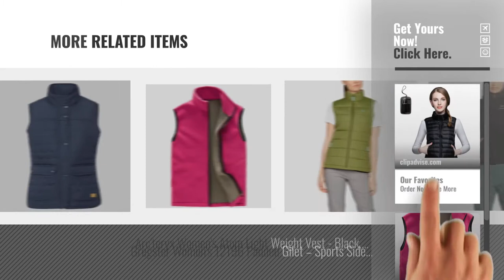Top 10 Womens Gilets And Body Warmers For Hiking : Body Warmer Women Winter Light Down Vest Gilet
New! 2019 Black Friday / Cyber Monday Women Vest Tops Deals and Updates.

Black Friday / Cyber Monday Body Warmer Women Winter Light Down Vest Gilet Slim Fit Black L by SEEU

Black Friday / Cyber Monday Micosuza Women Bodywarmer Fleece Gilet Vest Walking Hiking Microfleece Body Warmer by Micosuza

Black Friday / Cyber Monday Trespass Jen Women's Outdoor Quilted Jacket available in Navy - X-Large by Trespass

Black Friday / Cyber Monday Lovache Down Vest Women Ultralight Warm Sleeveless Jacket Outwear by Lovache

Black Friday / Cyber Monday CIKRILAN Women's Fleece Vest Soft Comfort Lightweight Full Zip Sleeveless Jacket Gilet by CIKRILAN

Black Friday / Cyber Monday The North Face Thermoball Women's Outdoor Outdoor Gilet available in Ink Blue - Medium by The North Face

Black Friday / Cyber Monday The North Face Women's Nuptse 2 Vest - TNF Black, Large by The North Face